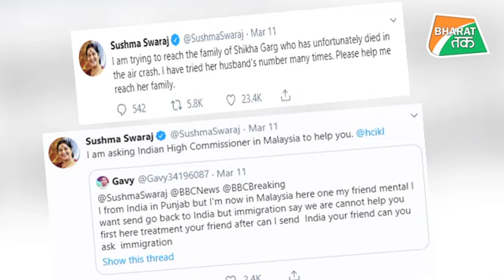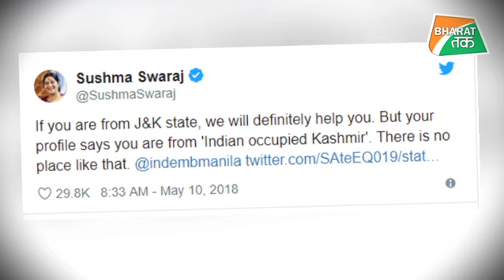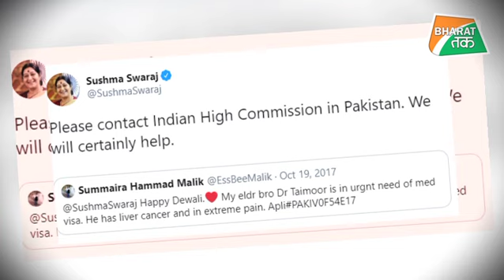विदेशों में फंसे लोगों के लिए मददगार रही सुषमा